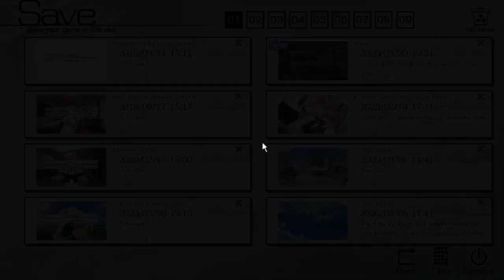A SPLIT START UP - The Fruit Of Grisaia - Part 69 (Michiru Route)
And I don't mean that in a relationship sense.